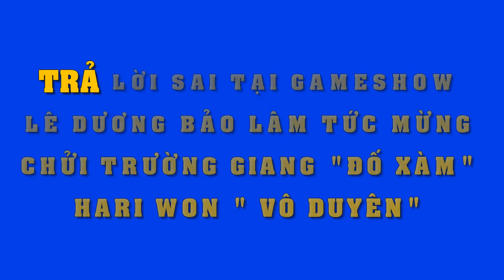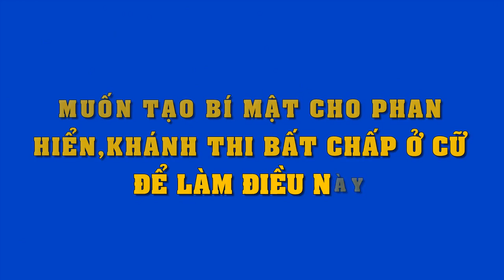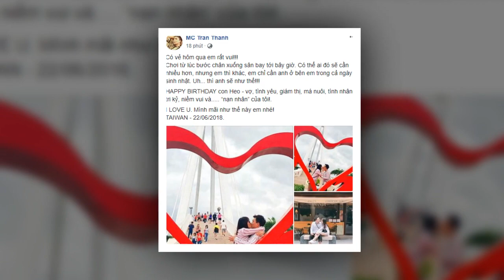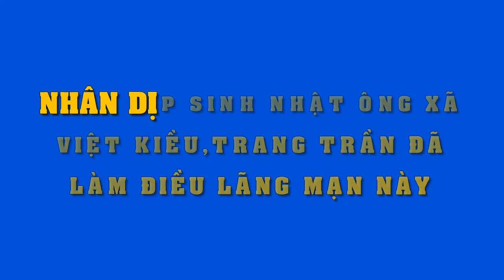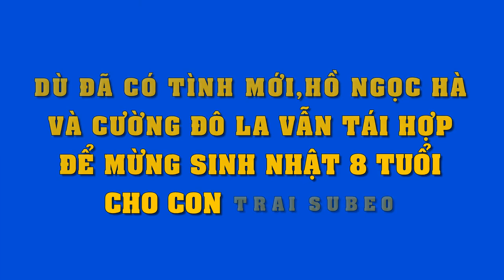Trả lời sai liên tục ở gameshow,"bức xúc"Lê Dương Bảo Lâm chửi Trường Giang "đố xàm",Hari"vô duyên"